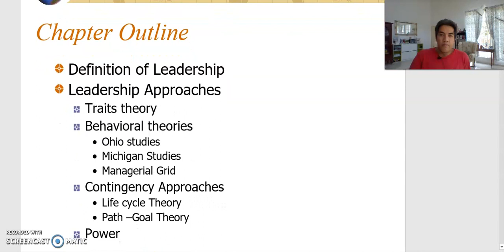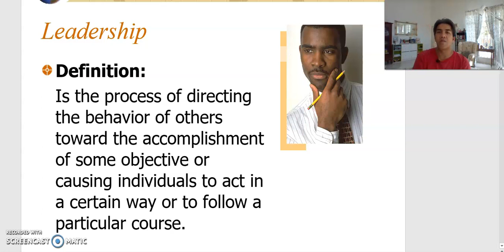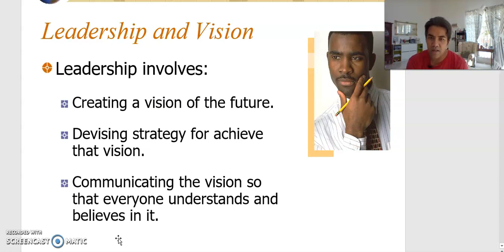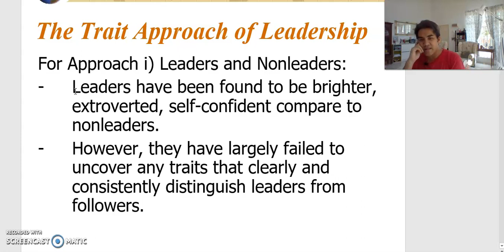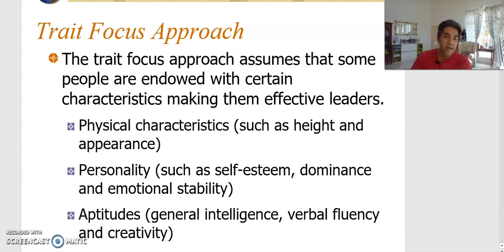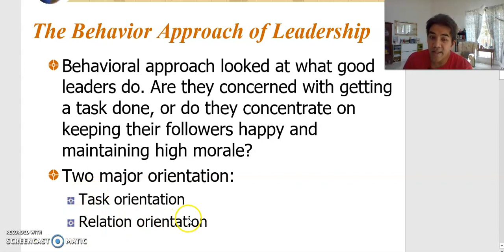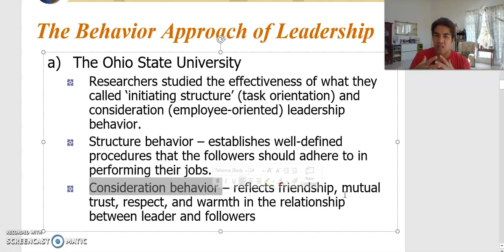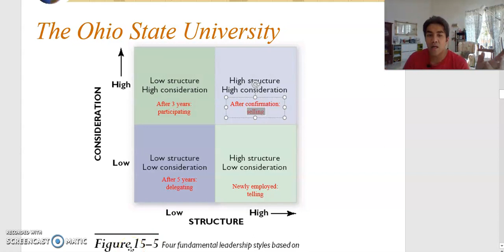DAFA MGT420 CHAP 6 PART 1